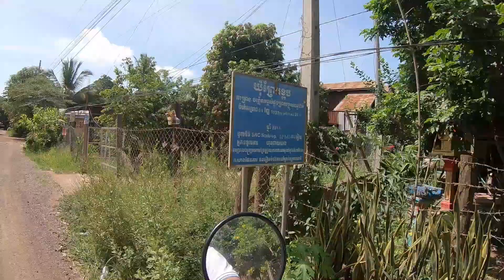TRAVELL TO OKOMBOT VILLAGE IN BATTAMBANG,ធ្វើដំនើរទៅភូមិអូរកំបុតក្នុងខេត្តបាត់ដំបង។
OKOMBOT VILLAGE IS IN BATTAMBANG CAMBODIA.